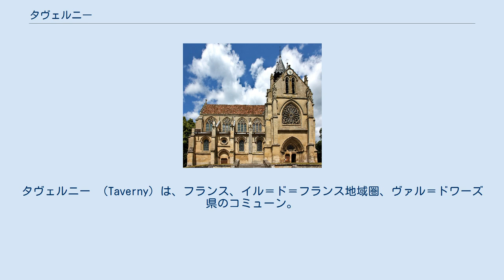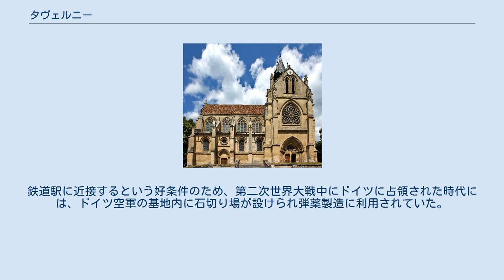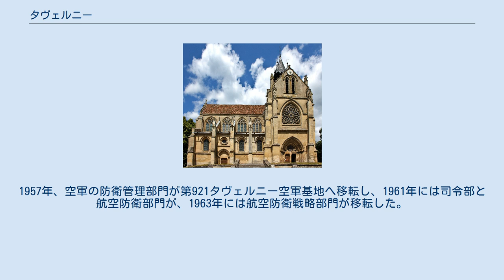タヴェルニー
タヴェルニー （Taverny）は、フランス、イル＝ド＝フランス地域圏、ヴァル＝ドワーズ県のコミューン。
モンモランシーの森の端に位置する。
20世紀に入ってから、小さな村落であったタヴェルニーは急速に成長して、現在は人口25,000人を超える都市となった。
フランス空軍の第921タヴェルニー空軍基地がある。
フランス軍の核抑止力部隊の中心は森の中の旧石切り場内にあったが、現在は廃止されている。
 パリの北西約20km地点にある。
コミューンの南半分は標高55mから90mのモンモランシー谷で都市化されているが、北半分は標高90mから188mでほとんどが森林である。
 ガロ＝ローマ時代の名はTaberniacumであった。
754年、ピピン3世の憲章によってサン＝ドニ修道院がタヴェルニーを所有した。
 1806年6月の法令により、コミューンであったタヴェルニーはクレール＝フォンテーヌ・シ＝ドゥヴァン・サン＝ルー（Claire-Fontaine cy-devant Saint-Leu）と合併しサン＝ルー＝タヴェルニーとなった。
1915年、再度コミューンは分離され、タヴェルニーは単独のコミューンとなった。
 19世紀初頭、タヴェルニーとベッサンクールの広大な石切り場では石膏が切り出されていた。
鉄道駅に近接するという好条件のため、第二次世界大戦中にドイツに占領された時代には、ドイツ空軍の基地内に石切り場が設けられ弾薬製造に利用されていた。
1946年、フランス空軍はこの基地を石切り場へ転用した。
1957年、空軍の防衛管理部門が第921タヴェルニー空軍基地へ移転し、1961年には司令部と航空防衛部門が、1963年には航空防衛戦略部門が移転した。